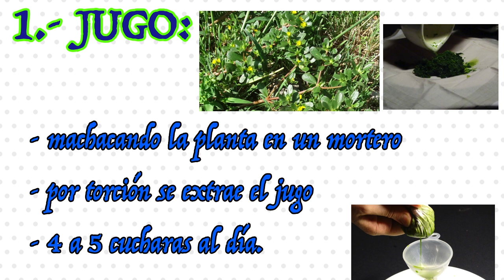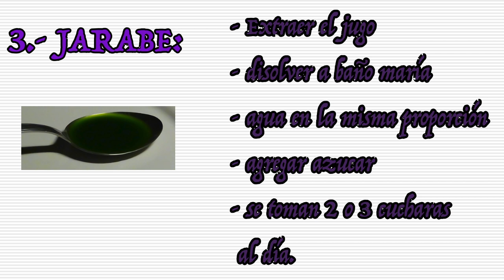VERDOLAGA - PORTULACA (Anticoagulante natural) Propiedades y beneficios, # 44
VERDOLAGA - Porcellana - nombre científico PORTULACA OLERACEA.
Originaria de la India, Anticoagulante por excelencia, para combatir las hemorroides, regular el colesterol, hipertensión, etc.

Vivir Mejor :  Todo sobre  Plantas, sus propiedades y beneficios para curar enfermedades, pensamientos y recorridos.